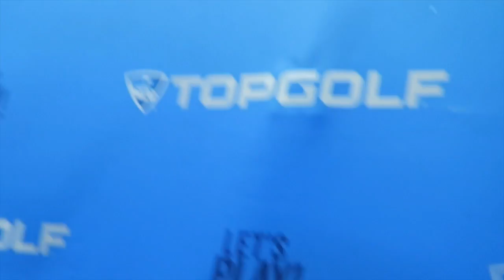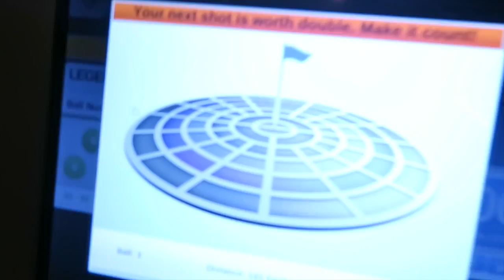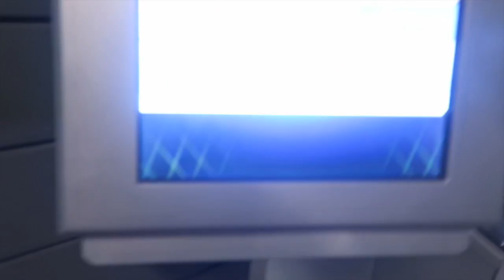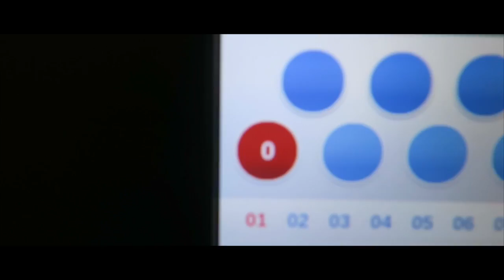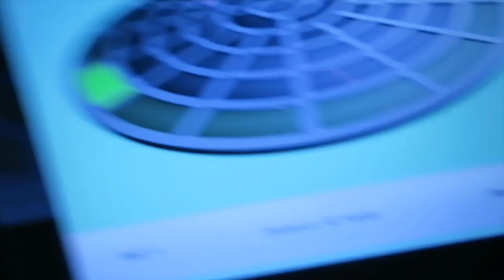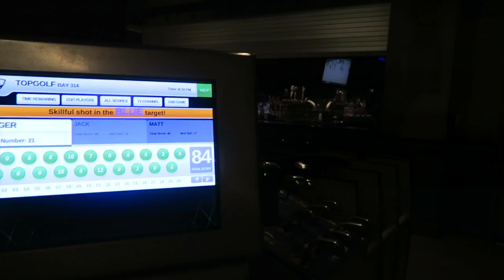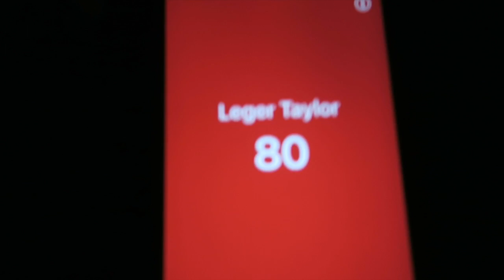I MET ANOTHER YOUTUBER FINALLY!!!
l a s tv l o g#_ Welcome back!! Stay Positive!! Peace Out!! SQUAD OUT